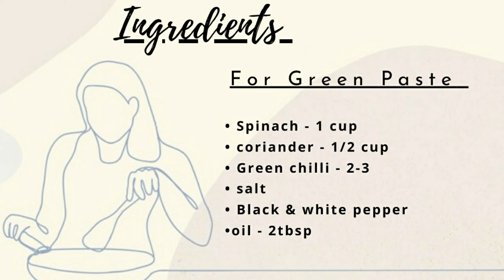Cheesy Green Pasta | homemade creamy pasta | full recipe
I hope you all liked this recipe ☺.